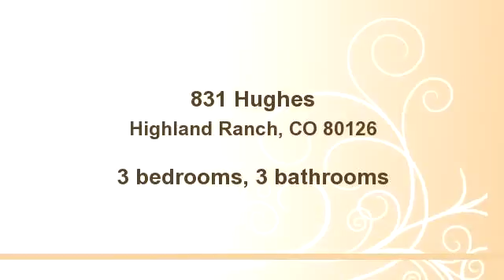831 Hughes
Bedrooms: 3
Bathrooms: 3 bathrooms
Square Feet: 2705
Price: $399,000

06/19/2014 02:57:21 am

Last modified: